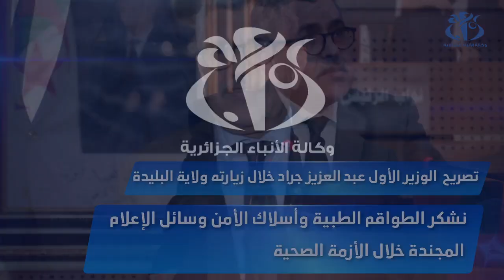جراد : الدولة ستوفر كل وسائل الوقاية والحماية لجميع مستخدمي الصحة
الجزائر (وأج) - قال الوزير الأول عبد العزيز جراد أن الدولة ستوفر كل وسائل الحماية والوقاية لمستخدمي الصحة، كما أنها لن تتخلى عن أي أسرة محتاجة رغم الظروف المالية الصعبة التي تمر بها البلاد، وهذا خلال زيارة قادته لولاية البليدة.